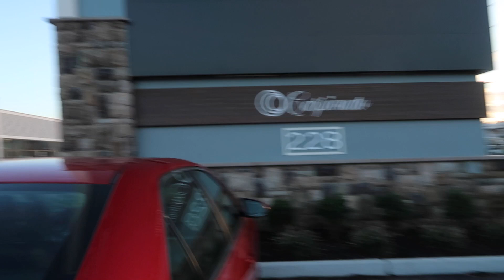Project Life Ep. 5- Too Early for Xmas? | Sean Lunny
Hey everyone! Is it too early to start decorating? Lily did an awesome job picking out our very first pieces of christmas decor.

Thumbs up for the Holidays!